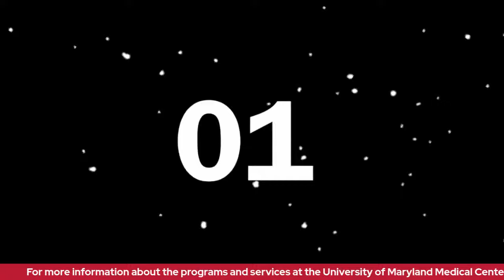Building Up The Health Of The Community: Flu, Cold & Covid - Remedies To Protect Yourself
Join Chey Parker and a panel of experts as they examine ways to protect yourself and your family, including when to see your primary care provider vs urgent care or the emergency room.   Special LIVE Stream broadcast Wednesday, Nov 29th at 7pm!   Presented by University of Maryland Medical System.

Panelists include:
Dr. Jeffrey Gerbino, MD
Medical Director of Midtown Health Center Primary Care

Sarah Williams, MD
Assistant Professor of Medicine,
Pulmonary and Critical Care Medicine
The University of Maryland School of Medicine.

Watch LIVE Wednesday, Nov 29th, 7pm on Facebook, Radio One Baltimore YouTube, 92Q.com, MagicBaltimore.com, PraiseBaltimore.com, WOLBBaltimore.com and MyBaltimoreSpirit.com!